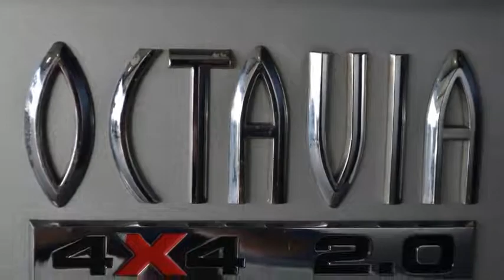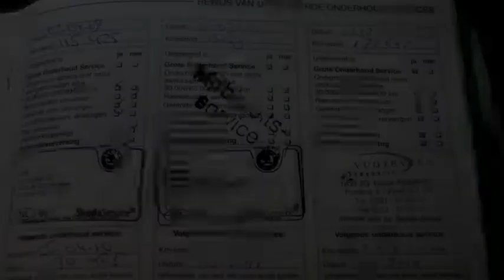Skoda Octavia Combi 2.0 Ambiente 4WD Airco ECC PDC Inruil mogelijk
12-LR-XH 196.777 km
  Prijs:     € 3.248
  Merk:     Skoda
  Model:     Octavia
  Type:     Combi 2.0 Ambiente 4WD Airco ECC PDC Inruil mogelijk
  Bouwjaar:     2003
  Transmissie:     handgeschakeld
  Kleur:     Grijs metallic
  BTW/Marge:     marge

Accessoires
* 3e remlicht
* ABS
* Airbag bestuurder
* Airbag passagier
* Airco
* Bagage-afdekhoes
* Boordcomputer
* Climate control
* Cruise control
* Dakrails
* Deelbare achterbank (ongelijke delen)
* Glas getint
* Lendesteunen verstelbaar
* Lichtmetalen wielen
* Middenarmsteun achter
* Middenarmsteun voor
* Mistlampen voor
* Parkeersensoren achter
* Radiovoorbereiding
* Ramen voor en achter elektrisch bedienbaar
* Ruitenwisser achter
* Startonderbreker
* Stuurbekrachtiging
* Telefoon voorbereiding
* Trekhaak

Een nette, goed rijdende auto voorzien van vele luxe extra's. De auto wordt geleverd met een nieuwe APK. De distributieriem is vervangen bij 115425 kilometer.
2e PAASDAG GEOPEND VAN 11:00 uur tot 16:00 uur!

7825 XE EMMEN (rondweg)